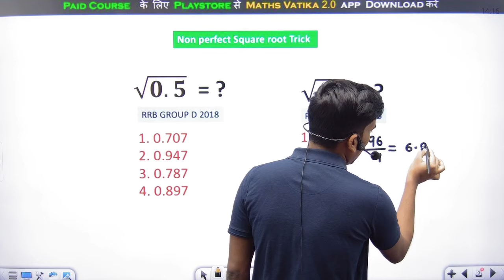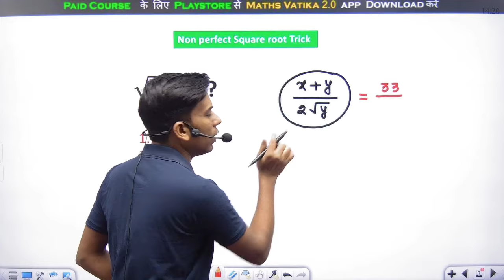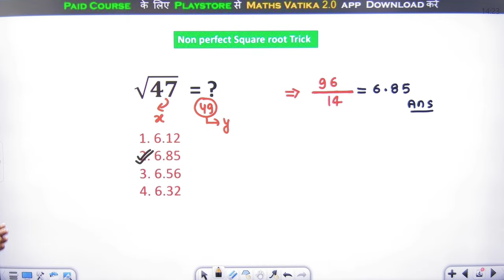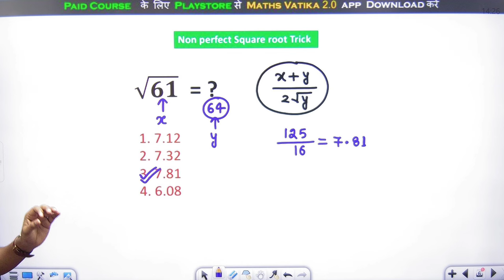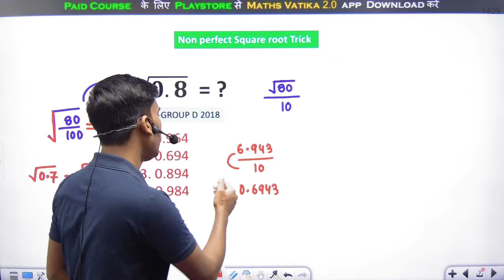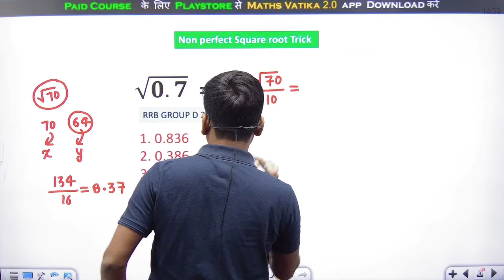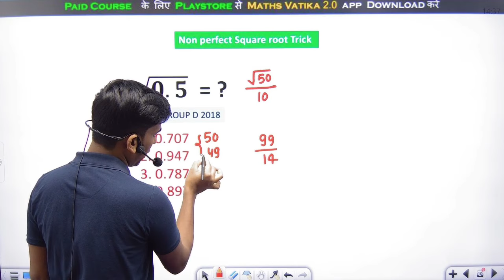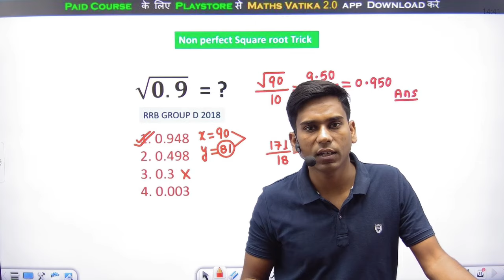🔥Non-Perfect square root Trick 🔥रेलवे exam के लिए अति महत्वपूर्ण | RRB ALP TECH NTPC GROUP D RPF JE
MATHS PYQ SERIES FOR RAILWAY EXAMS | RRB NTPC ALP TECH GROUP D RPF JE | CLASS-20

☎️यदि आप हमारी Online Course खरीदना चाहते है तो नीचे दिए गए Link से app Download करे

RRB ALP 2024 Playlist Link:-